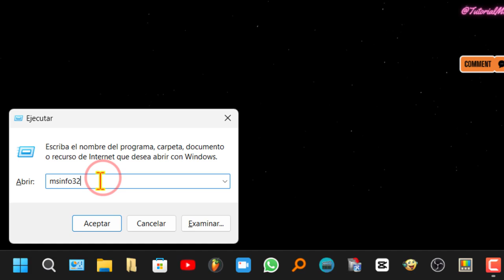Como saber el modelo de nuestro ordenador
Tutorial_de cómo averiguar cual es la marca y el modelo de nuestro pc de dos formas diferentes.